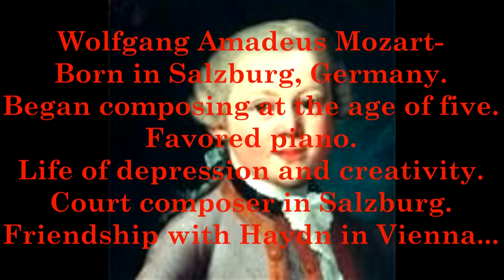The Classical Era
I've been wanting to make one of these for a while.
I used notes I took in Music History class, I didn't Google anything, so if any of the information is wrong, blame my teacher.
I might make another one later, but Idunno.